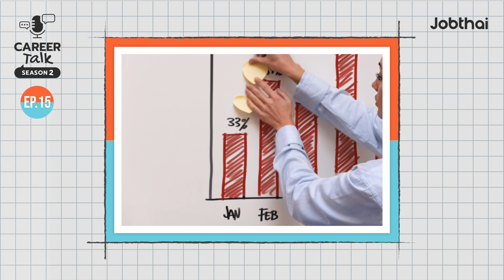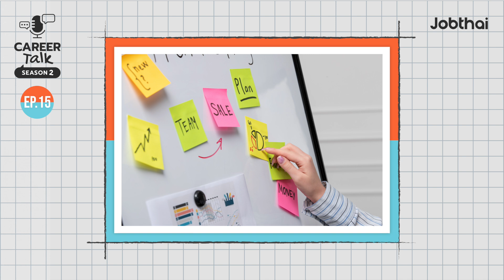ไขข้อสงสัย OKR ต่างจาก KPI ยังไง l Career Talk SS2 l EP.15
OKR กับ KPI ต่างกันยังไง ต้องใช้อะไรวัดผลเพื่อให้เหมาะกับองค์กรของคุณ Career Talk จะมาเล่ารายละเอียดและวิธีวัดผลให้มีประสิทธิภาพมากที่สุดให้ฟัง